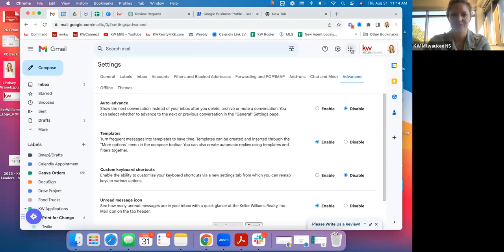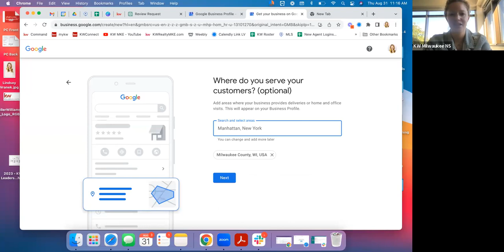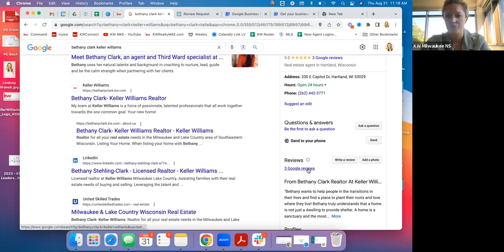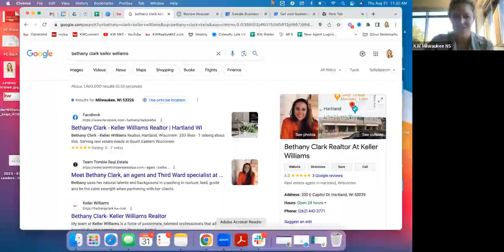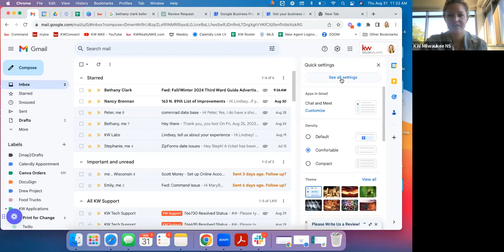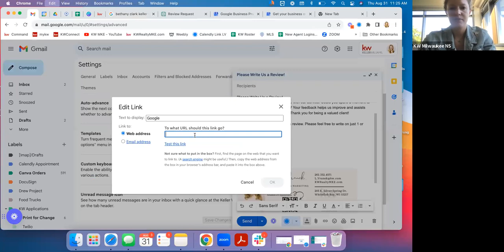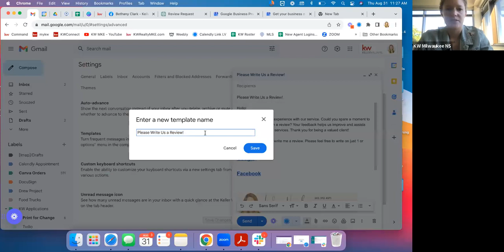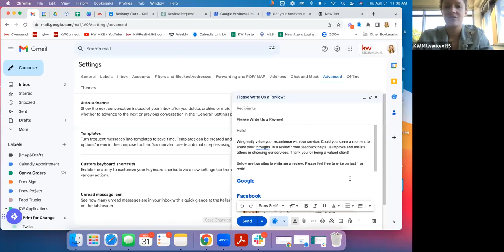Marketing Mastermind: How to Request Reviews from Clients | 8/31/2023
Marketing Mastermind with Kathleen Wooten and Lindsey Vranek.